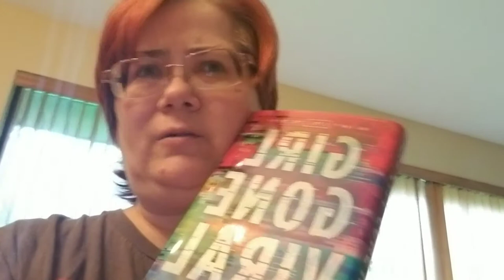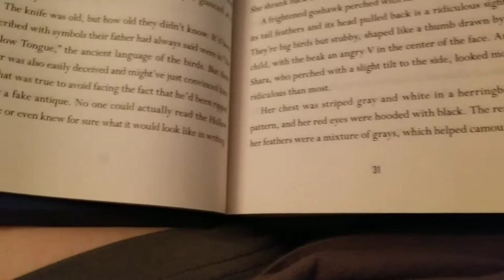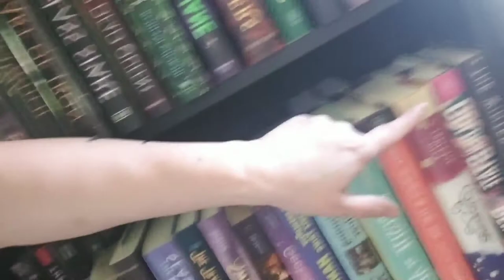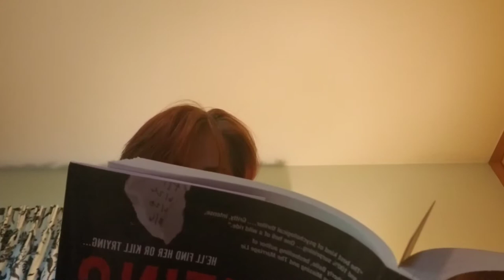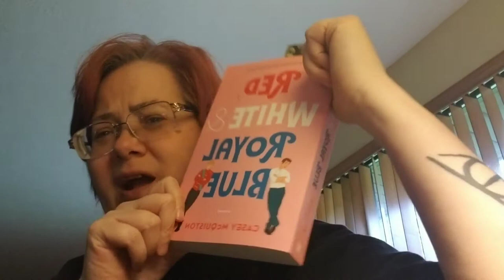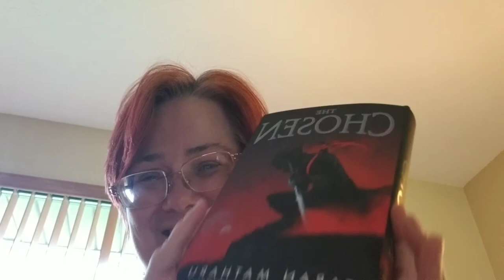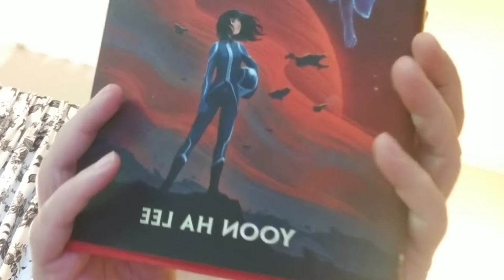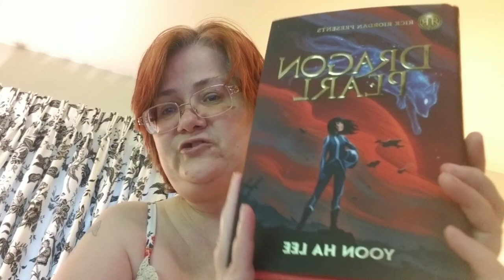Part 1 of my vlog for June.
Finished one book, and now unfortunately I am in a reading slump.